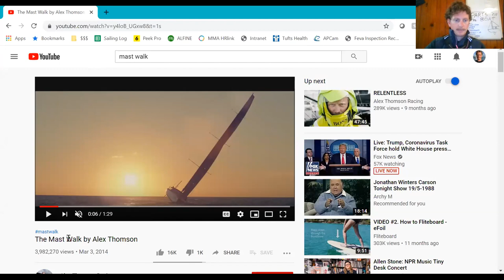Mister Childers' Boat House - Episode 2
It's a beautiful day in the boatyard! Join Mr. Childers on The Starboard Portal for Episode 2 of Mr. Childers' Boat House. This week, we're learning about parts of the boat. For more content from Mr. Childers, tune-in to the Starboard Portal every Wednesday!